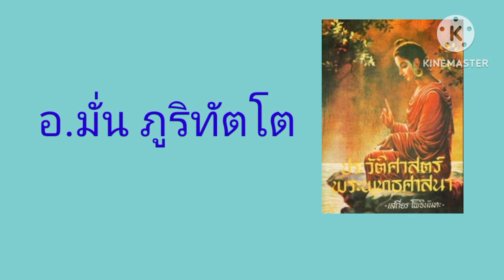อ.มั่น ภูริทัตโต